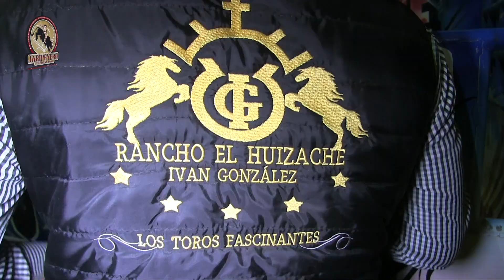!!SE DIERON CON TODO¡¡ Niños de la Sierra vs Rancho El Huizache En San Sebastian Ocuilan 2023